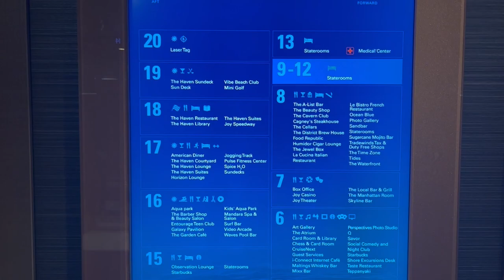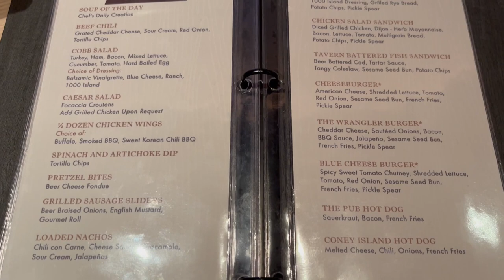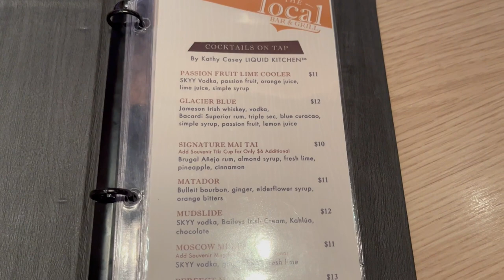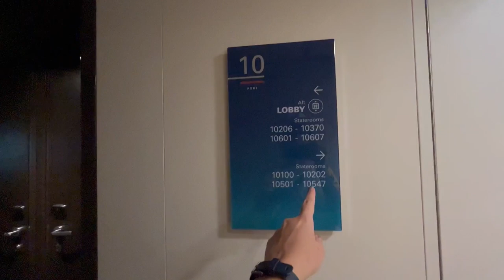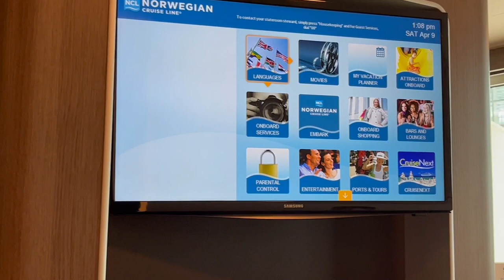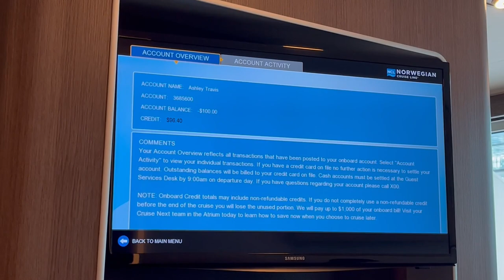The Local Bar & Grill & 1st day | NCL Joy Cruise Part 3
Well friends, here is a bit of a mixed bag of reviews. we spent a good while standing in lines to try to get things sorted out, but we enjoyed some yummy food and drinks at the Local (we went back about 4 more times!) and some lessons learned about cruising policies and procedures. I hope our blunders help you make better decisions for your NCL cruise!
Lots of thanks to our CruiseOne agent, Renee. She was a rock star and handled all our cancellations and rebookings for 2 years!